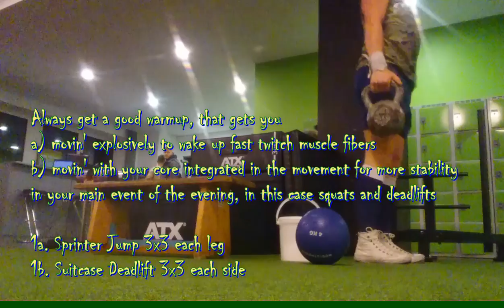I Fuckin' Hate Reps! [Lower Body Overkill]